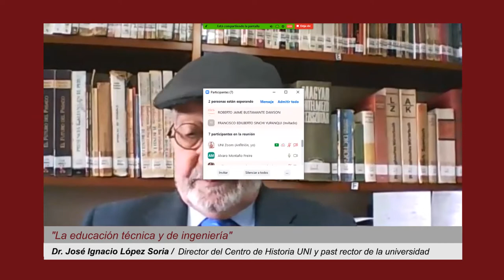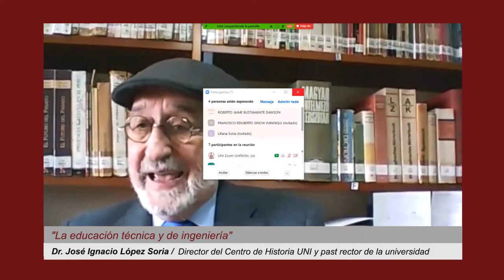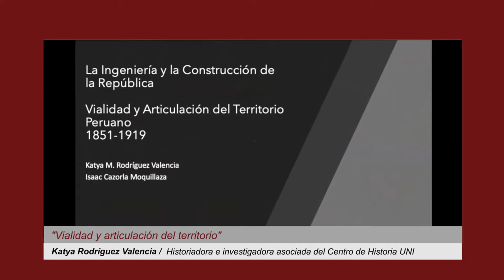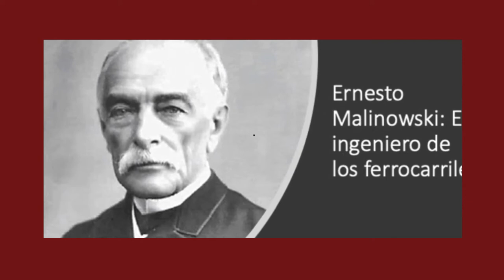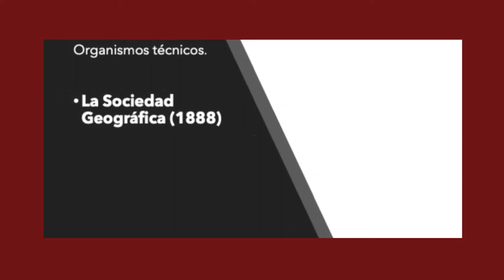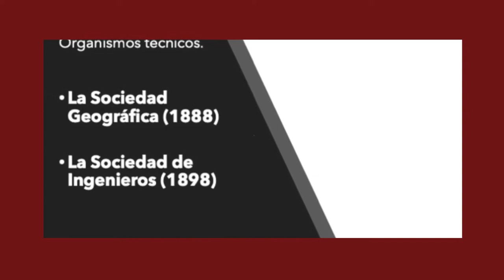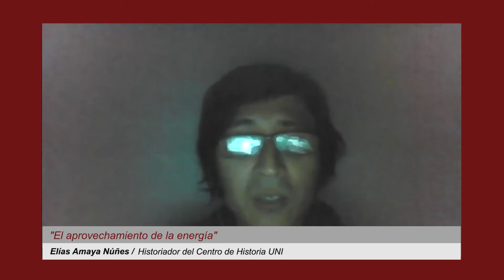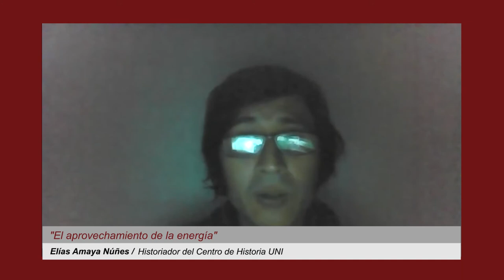[EXPOSICIÓN] "La ingeniería y la construcción de la república"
4:48 : "La educación técnica y de ingeniería"
Dr. José Ignacio López Soria
Director del Centro de Historia UNI y pas rector de la universidad

23:12 : "Vialidad y articulación del territorio"
Katya Rodríguez Valencia
Isaac Cazorla Moquillaza
Historiadores e investigadores asociados del Centro de Historia UNI

46:03 : "El saneamiento urbano"
Nashely Lizarme Villcas
Historiadora del Centro de Historia UNI

1:04:16 : "El aprovechamiento de la energía"
Elías Amaya Núñez
Historiador del Centro de Historia UNI

1:21:00 : "La instalación y difusión de la telefonía"
Ing. Edilberto Huamaní Huamaní
Docente de la Facultad de Ingeniería Mecánica